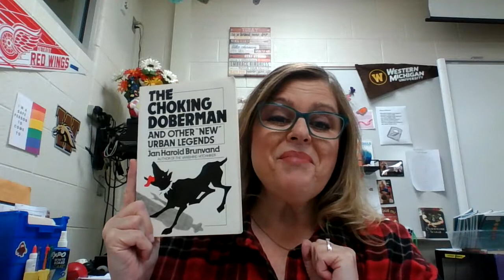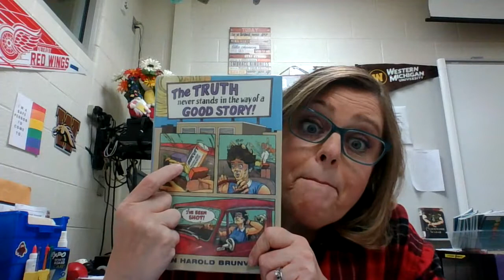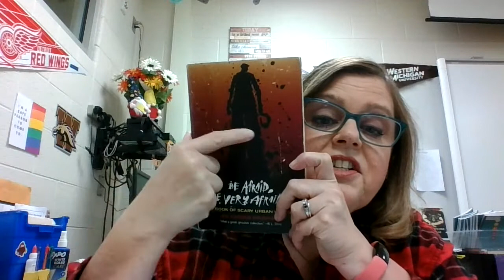Oodles of Urban Legends!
A collection of urban legends books by Jan Harold Brunvand